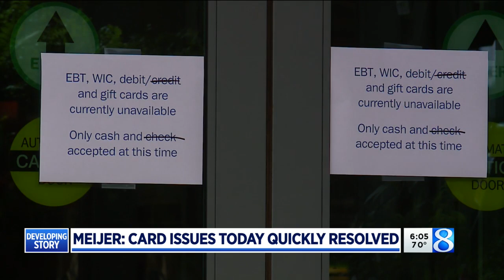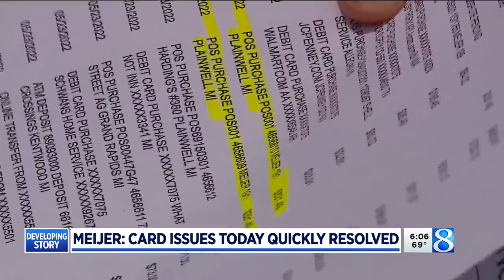Plastic problems persist at Meijer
Problems with debit card transaction at Meijer stores Tuesday had many customers saying ‘here we go again’. (June 7, 2022)